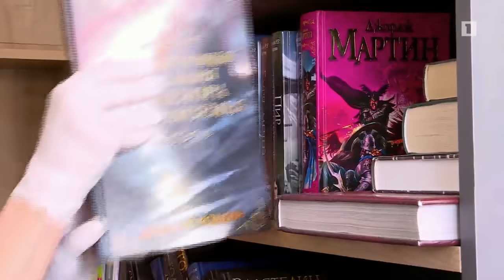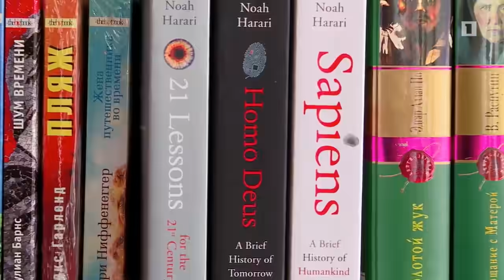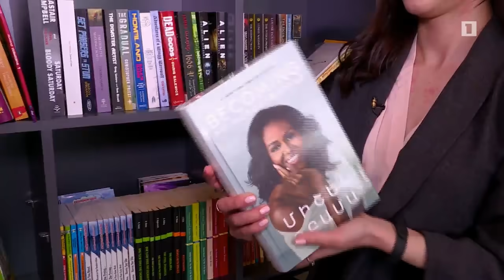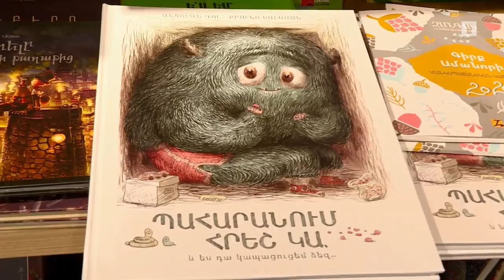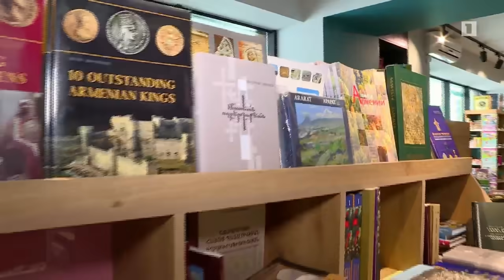Օրվա հերթապահ 2 15.05.2020